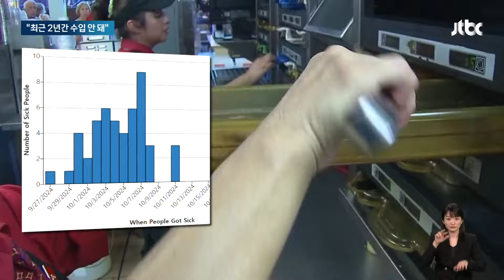맥도날드 식중독 사태 잠재적 원인은 '양파'…혹시 국내도? / JTBC 뉴스룸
최근 미국에서 맥도날드 햄버거를 먹은 사람들이 집단 식중독 증세를 보이다 급기야 한 명이 사망했는데 햄버거에 들어간 생양파가 원인일 가능성이 크다고 합니다. 우리나라 맥도날드는 괜찮은 거냐는 우려가 커지자, 식약처가 오늘(25일) 입장을 냈습니다.